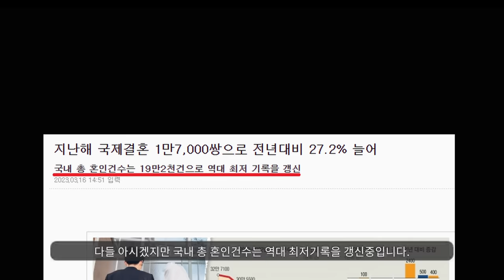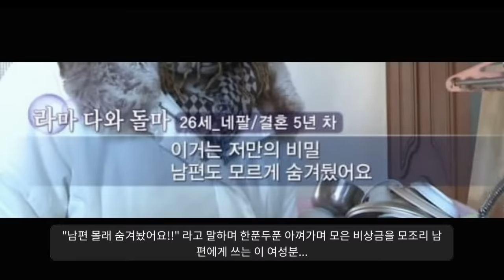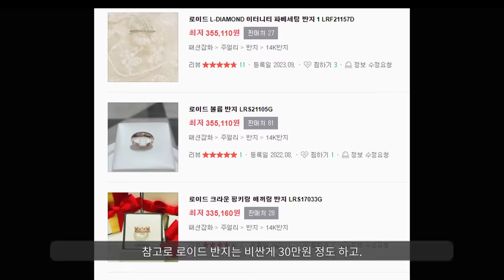국제결혼을 해야 하는 이유ㅋㅋ